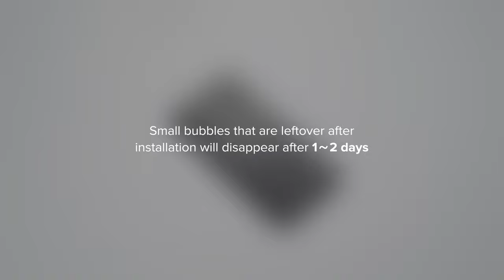Galaxy S23 Ultra | Ringke Privacy Dual Easy Wing - Installation Guide!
Amazon US 🔗